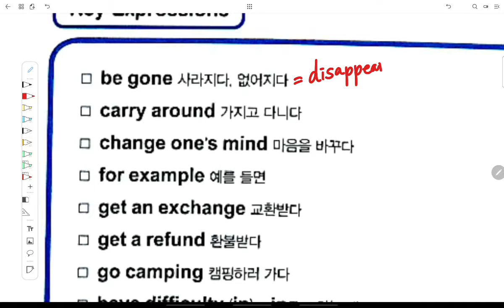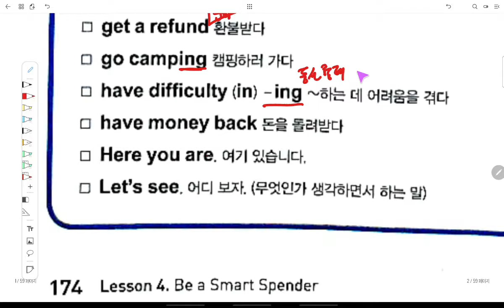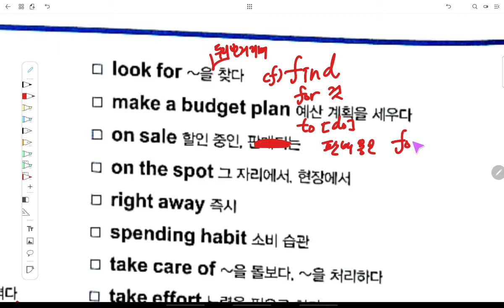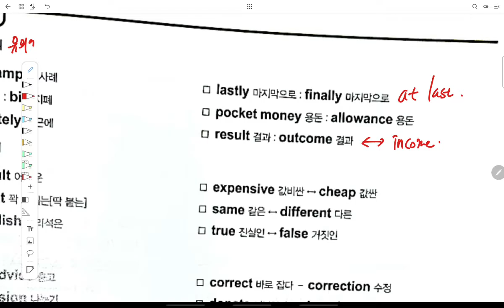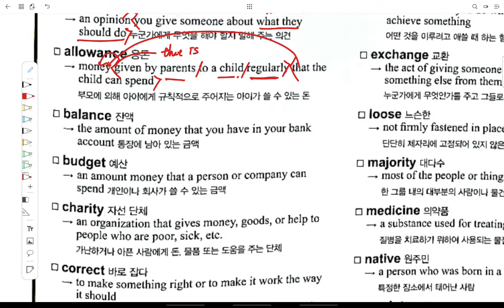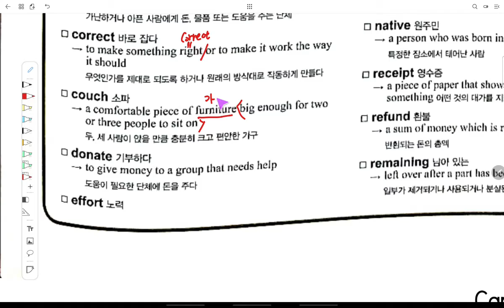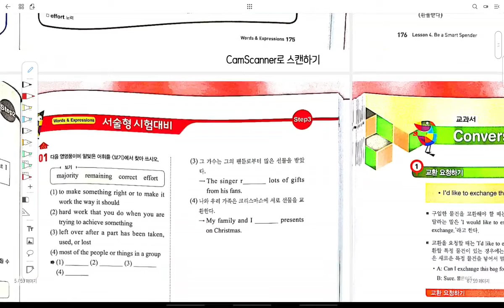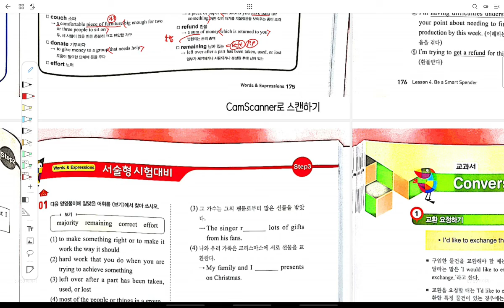중3 2021 06 13 선주중 동아윤 4과 단어 2